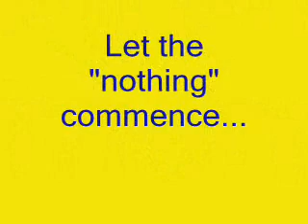Days At Academy: "OUTRAGE AT COLLEGIATE ACADEMY!!"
We have serious rage problems...

MUSIC: "Moi Je Joue" - Brigitte Bardot , "Shut Up And Let Me Go"- The Ting Tings, "Lip Gloss"- Lil Mama, "VCR" - the xx

Featuring Bella the dog!